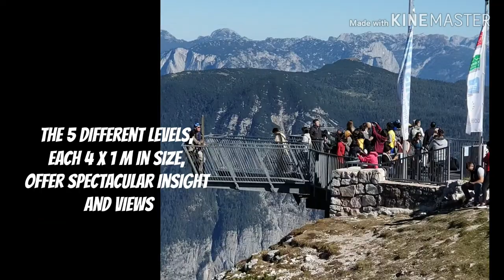Vlog#123 Hallstat, Austria | Five Fingers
Hi Guysh!!! Another amazing experienced 🥰👍